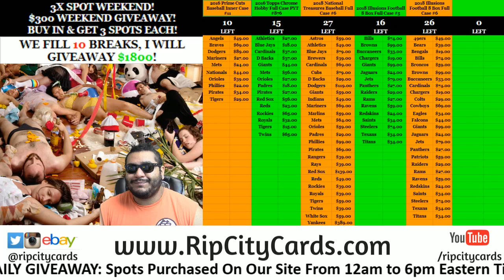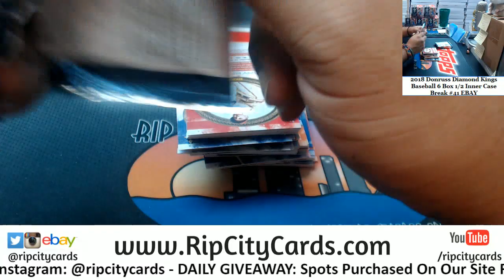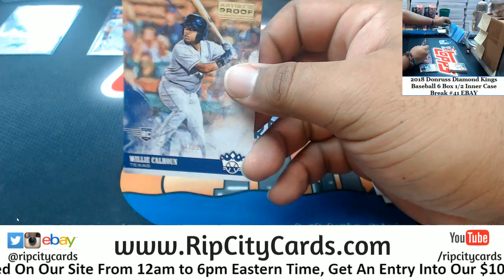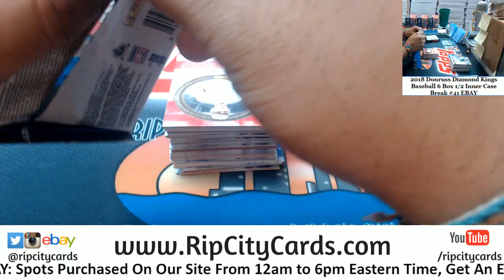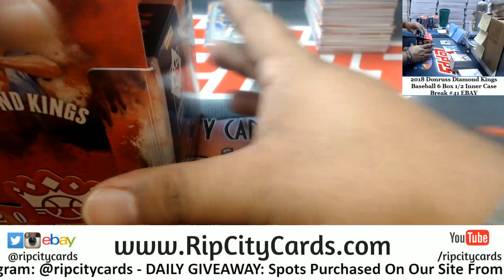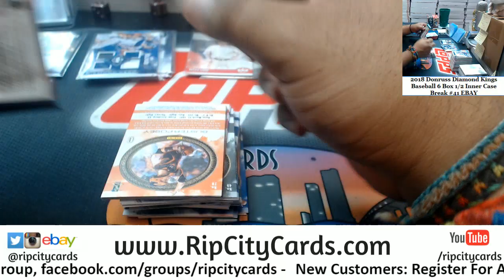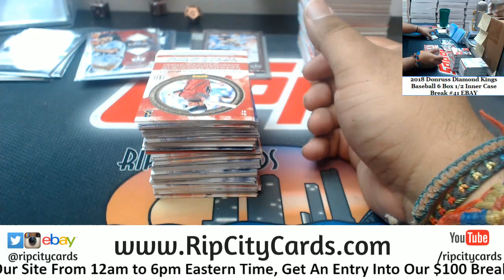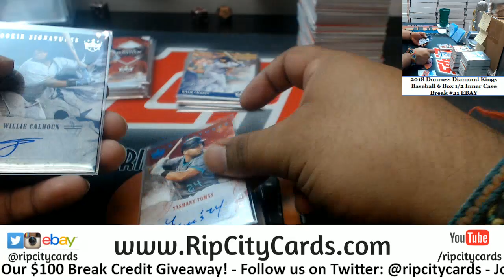2018 Diamond Kings Baseball 6 Box #41 EBAY